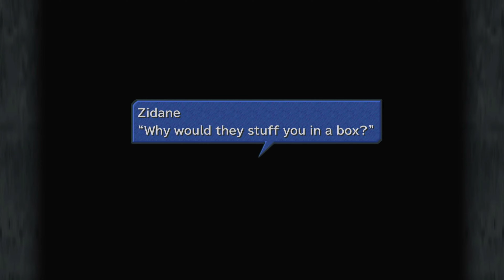Final Fantasy IX Part 2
Final Fantasy IX With Boosters